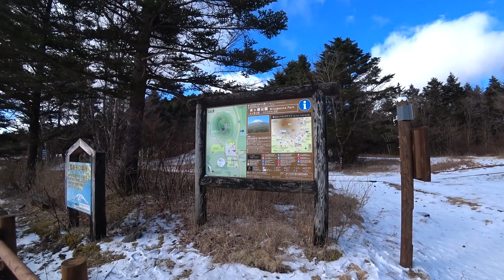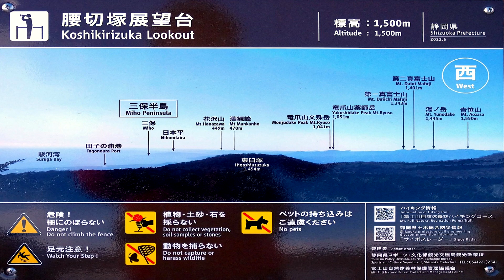圧巻の富士展望・腰切塚＠静岡県・水ヶ塚公園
徒歩10分以内で、雄大な富士山真正面から拝める山。

更に、せんてんすくらぶ本館では、地図や詳細情報をご覧になれますので、そちらもどうぞ♪